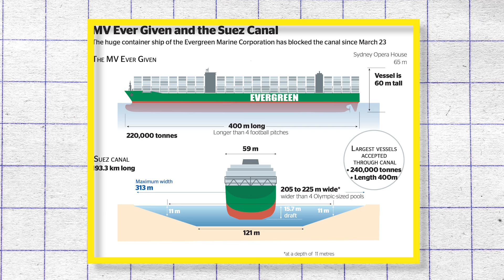Kapal Kontainer Ever Given Sejarah dan Profil | suez canal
Ever Given adalah kapal kontainer gold class, salah satu yang terbesar di dunia. Kapal tersebut dimiliki oleh Shoei Kisen Kaisha, anak perusahaan pemilik dan penyewaan kapal dari perusahaan galangan kapal besar Jepang Imabari Shipbuilding, dan disewa serta dioperasikan oleh perusahaan pengangkutan dan pengiriman peti kemas Evergreen Marine, yang berkantor pusat di Distrik Luzhu, Kota Taoyuan, Taiwan.

Ever Given terdaftar di Panama dan manajemen teknisnya merupakan tanggung jawab perusahaan manajemen kapal Jerman Bernhard Schulte Shipmanagement.

Selamat Datang di Delicate, Saluran yang Membahas Berbagai Info Menarik dan Menghibur. Terimakasih.